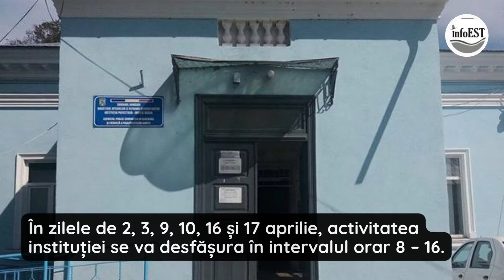Pașapoarte Brăila. Prelungire a programului de lucru cu publicul și în zilele de week end